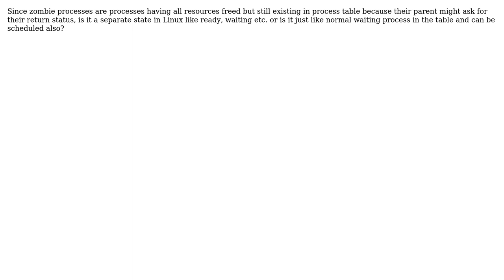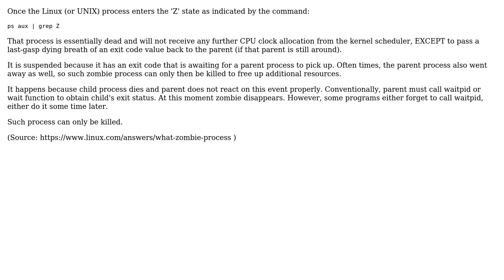Software Engineering: Can a zombie process get scheduled?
With thanks & praise to God, and with thanks to the many people who have made this project possible! | Content (except music & images) licensed under CC BY-SA | Music | Images & others | With thanks to user John Greene user Abhishek Kumar and the Stack Exchange Network Trademarks are property of their respective owners. You are responsible for your own actions.